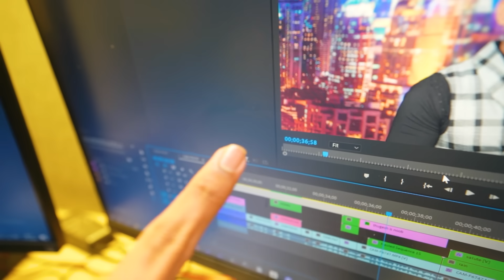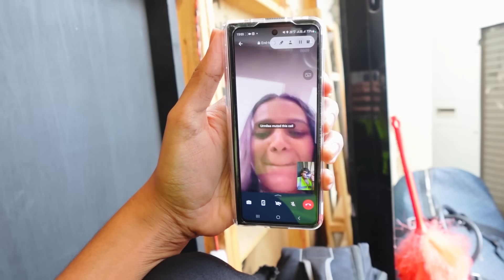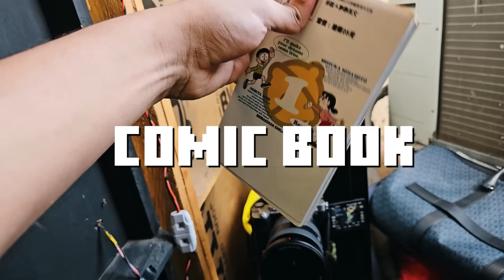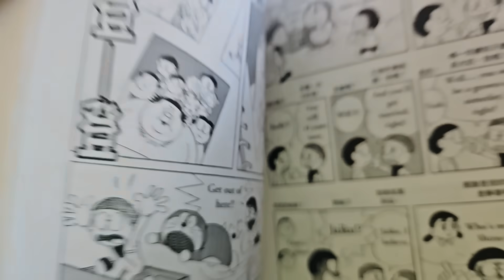I Hid in THE THUGESH SHOW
Today we  Sneak into the Thugesh Show which is Youtube's Biggest and Best Show by @Thugesh . Thugesh Show has featured Biggest indian Youtubers like Bhuvan Bam, Triggered Insaan, Fukra Insaan, Slayy Point and today I go inside the Thugesh Show and Hide from everyone including @FlyingBeast320 . This is one of my best videos and I hope you enjoy this Prank on Thugesh.